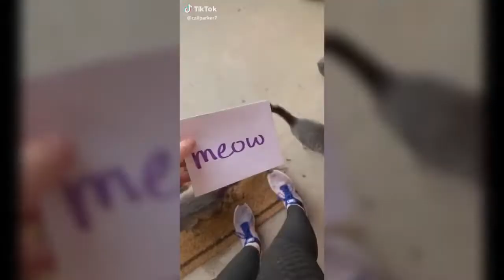OMG !! these cats can speak english better Cute Pets 💗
Cute Pets 💗